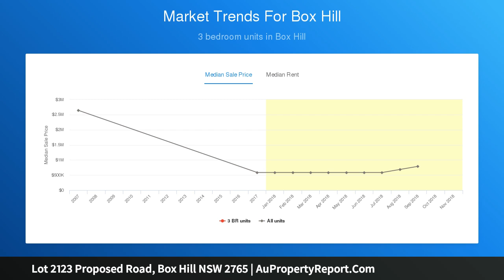Lot 2123 Proposed Road, Box Hill NSW 2765 | AuPropertyReport.Com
Lot 2123 Proposed Road, Box Hill NSW 2765
Property Type: house
Bedrooms: 3
Bathrooms: 3
Car Space: 1
HOUSE &amp; LAND PACKAGE AT BOX HILL!